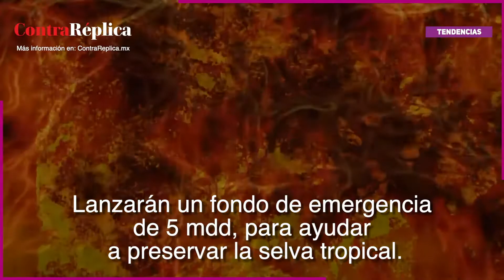Leonardo DiCaprio dona 5 millones de dólares para apoyar al Amazonas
En medio de una creciente indignación internacional por el daño al Amazonas, Leonardo DiCaprio instó a los gobiernos a hacer más.